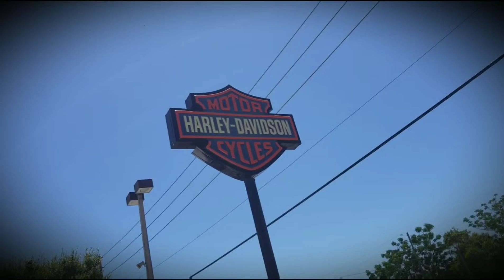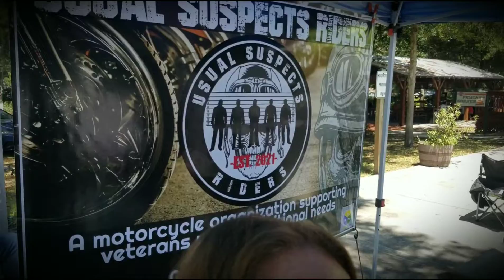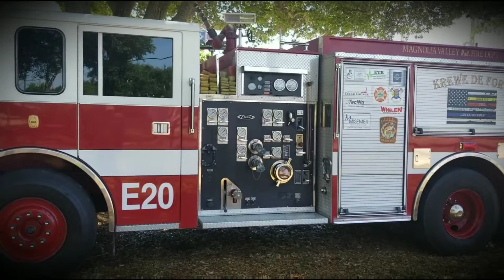a day @ harley-davidson.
A day at harley-davidson new port richey Florida. I was helping at the usual suspects riders table.